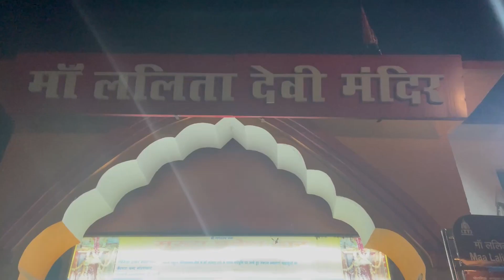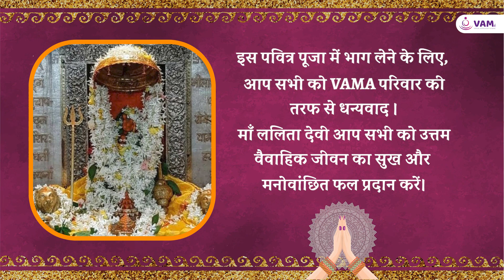उत्तम विवाह योग-सिद्धर्थम पूजा का Ayojan shaktipeeth Maa lalitadevi mandir Mein VAMA Ki Taraf Se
Uttam Vivah Yog-Sidhdhartham Puja ka Ayojan : Shaktipeeth Maa Lalita Devi Mandir, Naimisharanya, Uttar Pradesh
► TIMESTAMPS:
00:22 Mandir Prangan Ke Darshan
00:47 Naimisharanya Tirth Me Puja Ka Mahatv
04:00 Puja Prarambh
13:14 Mantro Ke Saath "Bhakto Ke Naam Aur Gotra Se Sankalp"
25:38 Vidhipurvak Puja Sampann Ki Gai
46:48 Puja Sampann Karte Huye Vishesh Mantro Ka Uccharan
01:16:51 Vidhipurvak Havan Sampann Kiya Gya
01:21:51 Devi Devtaon Ki Stuti
01:24:28 Puja Samapan
01:26:00 Maa Lalita Devi Ki Aarti Ki Gai

Humari videos ko Like aur Share karna na bhoolein. VAMA ke madhyam se aap ghar baithe Bharat ke Pracheen mandiro mein Online Puja, Yagya aadi mein bhaag le sakte hain. Jisse aapki health, career, education, love life, married life aur family life achhi bani rahe. Aapko hum sabhi vrat, pooja, katha aur dharm se jude tathyo se avgat karaate rehte hain.